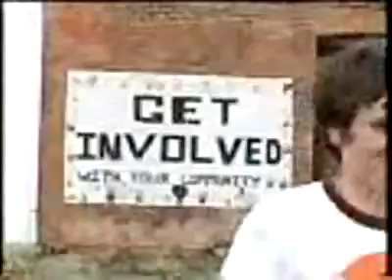Listen Up! Youth Media Network: "Get Involved"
Youth paint a mural and others participate in "giving a hand."

Watch videos created and produced by teens! Listen Up is a youth media network based in New York City that connects young video producers and their allies (educators and media professionals) to resources, support, and projects. Their goal is to develop the field and achieve an authentic youth voice in the mass media.